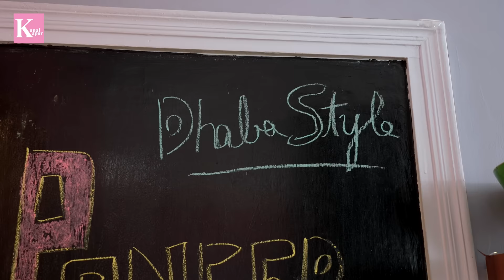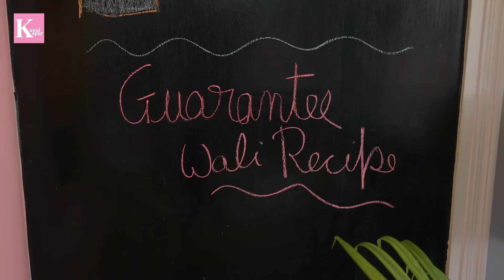Dhaba Style Paneer Lababdaar | Paneer Butter Masala | पनीर बटर लबाबदार | Kunal Kapur | Dinner/Lunch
Paneer Lababdar! Sunne mein jitna soothing khane mein usse kai zyada delicious. This recipe is soul-fulfilling and will make your family want it more and more.

Toh der kis baat ki? Try this recipe today and serve it hot with your choice of bread!

Happy Cooking.

Paneer Lababdar
Serves - 2

Ingredients
For Tomato Puree
Tomato, large (टमाटर) - 6 nos
Green chilli (हरि मिर्च) - 1 no
Cashew nuts (काजू) - 10-12 nos
Water (पानी) - a dash

For Lababdar Masala
Bay leaf (तेज पत्ता) - 1 no
Onion, chopped (प्याज़) - 1 cup
Green chilli (हरि मिर्च) - 2 no
Ginger, chopped (अदरक) - 1 tbsp
Garlic, chopped (लहसुन) - 1 tbsp
Kashmiri chilli powder (कश्मीरी मिर्च पाउडर) - 1 tbsp
Salt (नमक) - to taste
Tomatoes, chopped (टमाटर) - 1 cup

For Paneer
Butter (मक्खन) - 2 tbsp
Ginger, chopped (अदरक) - 1 tsp
Green chilli, slit (हरि मिर्च) - 2 nos
Kashmiri chilli powder (कश्मीरी मिर्च पाउडर) - 1 tsp
Paneer cubes (पनीर) - 400 gms
Water (पानी) - 2-3 cups
Kasoori methi powder (कसूरी मेथी पाउडर) - a large pinch
Garam masala (गरम मसाला) - a pinch
Coriander, chopped (ताज़ा धनिया) - handful
Cream (क्रीम) - ⅓ cup

Chapters:
00:00 Introduction
00:32 Chopping Veggies
00:36 Meaning of Lababdar?
01:10 Prepping Curry
06:06 Curry Tempering
08:09 Garnishing
08:42 Plating

Item ID:   H5W47TV
Author Username:  MrClaps
Licensee:  Kunal  Kapur
Registered Project Name:  PANEER LABABDAR
License Date:  March 26th, 2024

👉🏻 Buy my favourite kitchen equipment as used in the video here